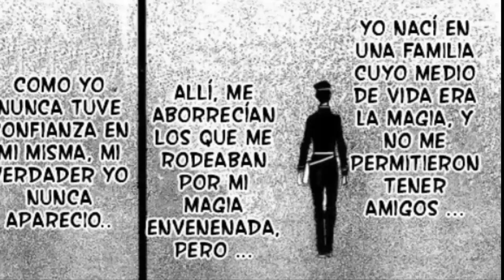Black Clover 88 y 89 | analisis y spoilers | ¿en donde esta lich? ¿porque no lastiman a gauche?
hola en este video abordare varios puntos como ¿en donde esta lich?, ¿porque no lastiman a gauche?, etc